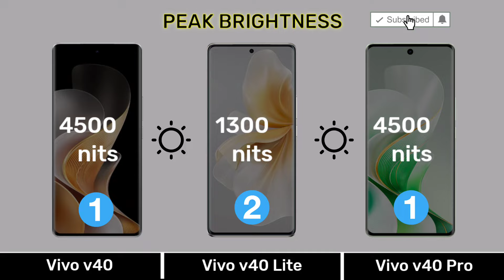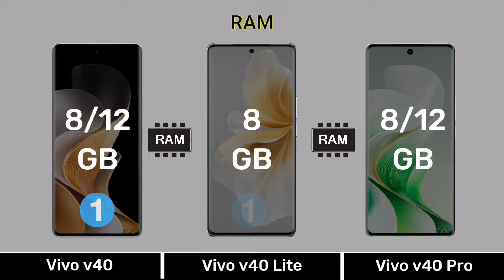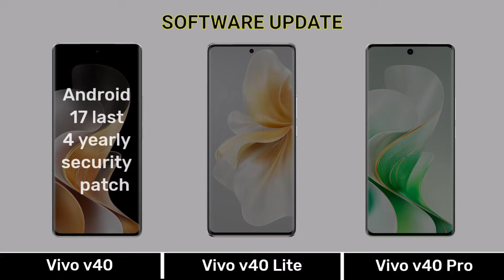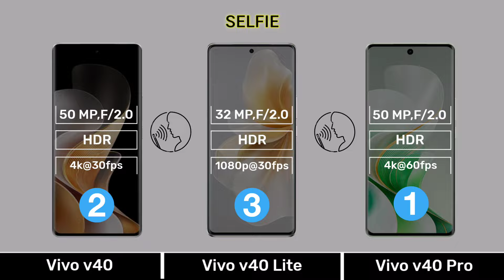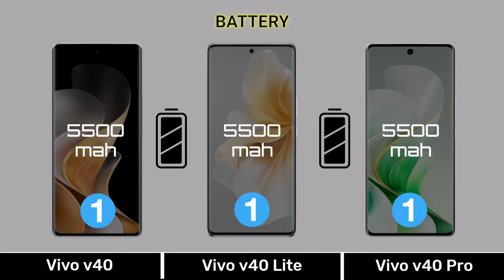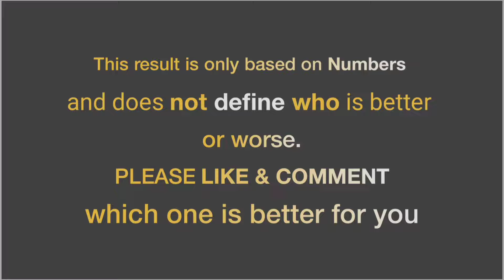Vivo v40 Vs Vivo v40 Lite Vs Vivo v40 Pro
0:00 Introduction
0:04 Display
0:51 Design & Build
1:07 Performance
2:17 Camera
3:26 Connectivity
4:21 Battery & Charging
4:56 Price
5:10 Result
5:24 End Screen